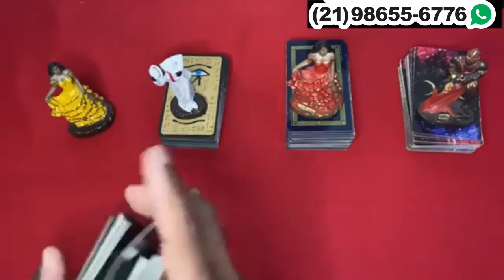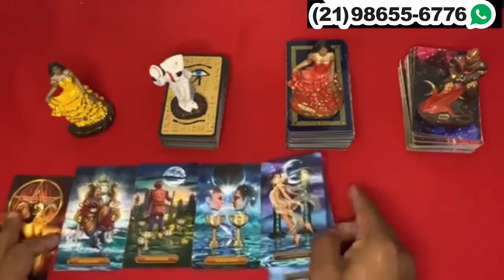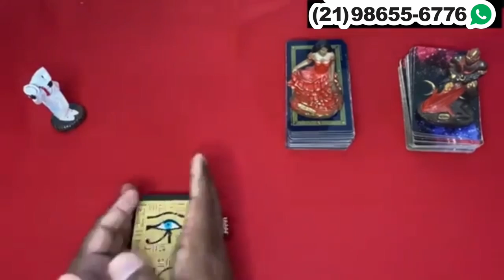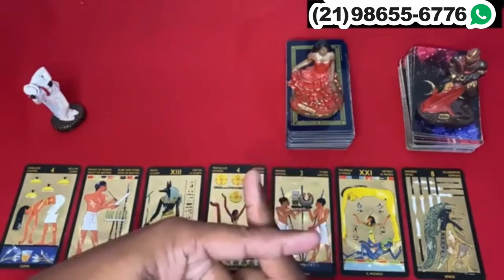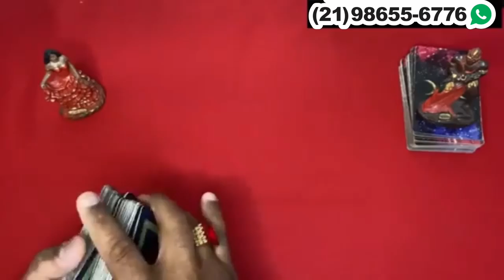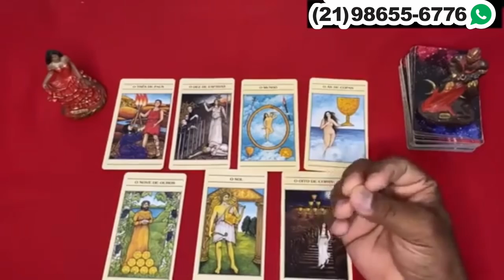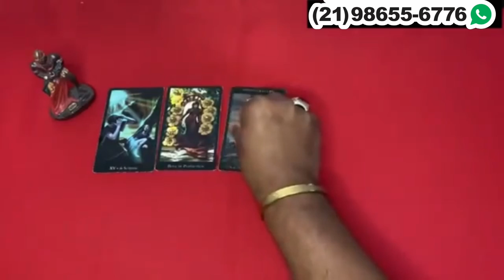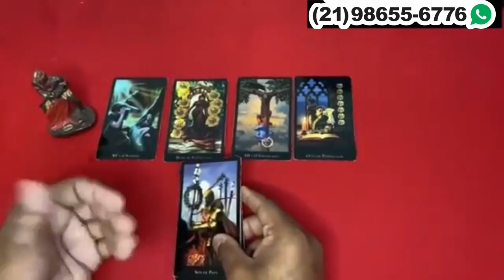❤️ OS MENTORES TRAZEM REVELAÇÕES, CONSELHOS E ORIENTAÇÕES! ❤️ TAROT RESPONDE!